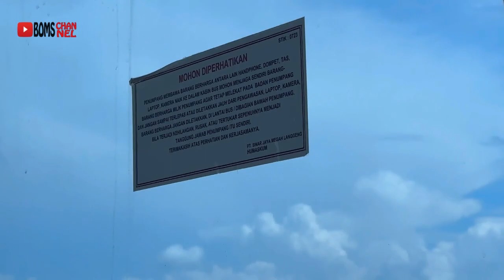Bus Sinar Jaya Palembang - Bandung ‼️‼️‼️ Hari ke 17 ramadhan 1445H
Perjalanan menggunakan bus PO. Sinar Jaya dari Palembang ke Bandung tapi turun di merak.

Pemusik: @iksonmusic